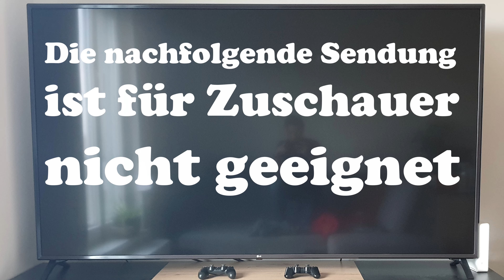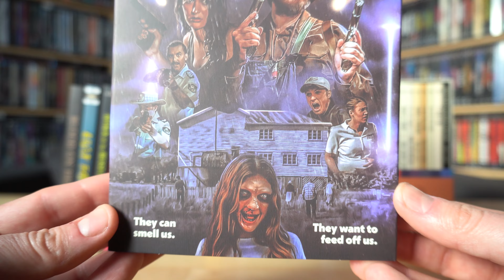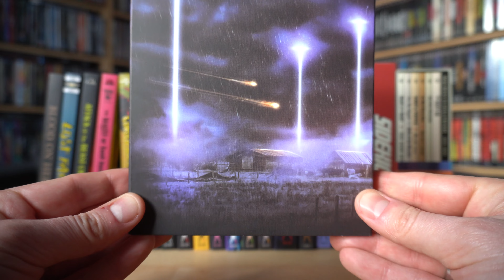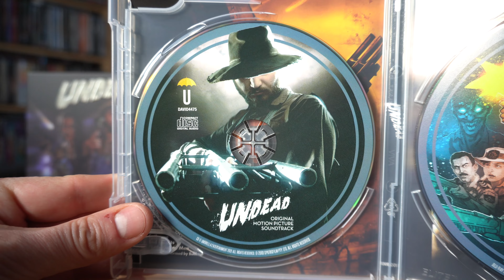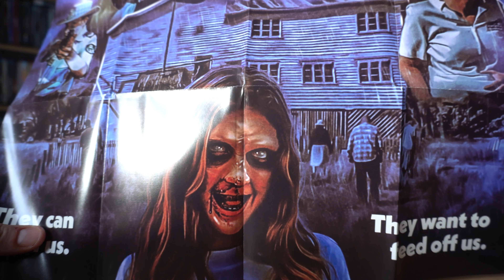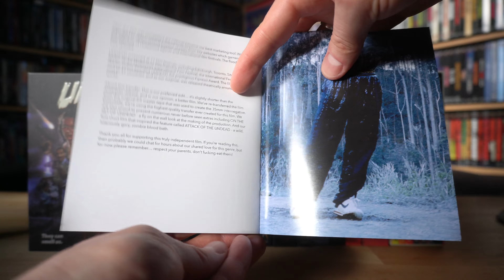UNDEAD (US Blu-ray Slipcase LE) / Zockis Sammelsurium Nr. 3579